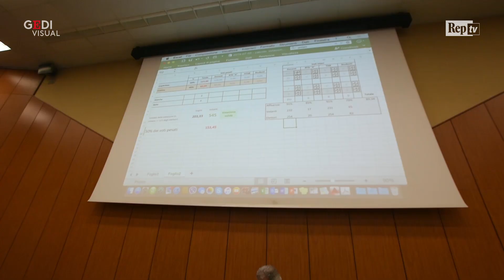Bari, Cupertino nuovo rettore del Politecnico: "E' un sogno"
"La prima cosa che farò sarà costituire una squadra di lavoro rappresentativa di tutti, fatta di donne e uomini che credono nel futuro e nello sviluppo di questo ateneo. Grazie ancora a tutti". È Il commento a caldo del neo rettore del Politecnico di Bari, Francesco Cupertino che con il 59 per cento delle preferenze guiderà il Politecnico per i prossimi sette anni. Docente del dipartimento di ingegneria elettrica e dell'informazione, 46 anni originario di Fasano, in provincia di Brindisi, il docente ha avuto la meglio su Umberto Fratino direttore del dipartimento di ingegneria civile, ambientale, del territorio, edile e di chimica